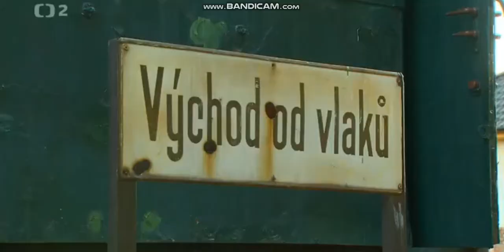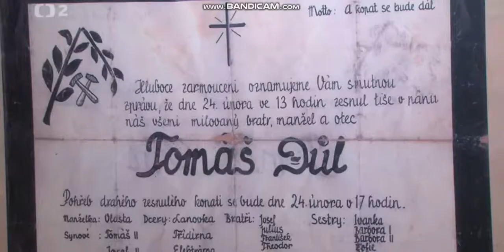Ratíškovice - Kolem po kolejích ke kanálu — Tajemství železnice